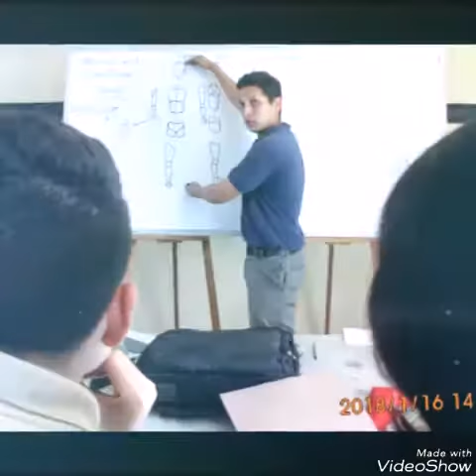Escuela Técnica de Artes Plásticas Eloy Palacios.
Escuela Técnica de Artes Plásticas Eloy Palacios Maturín